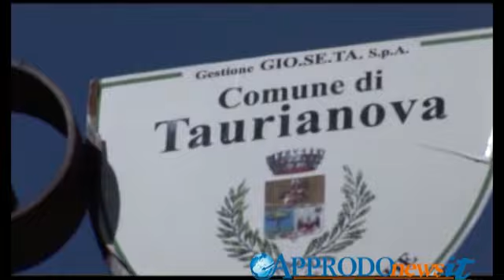Il centrosinistra a Taurianova ha il suo candidato a sindaco: Fabio Scionti